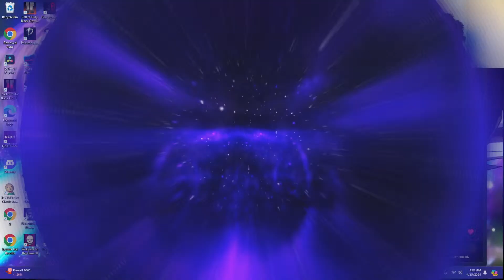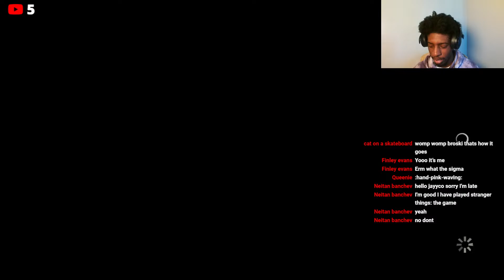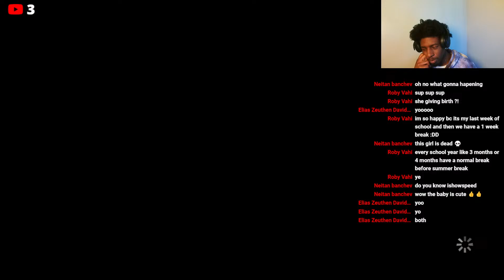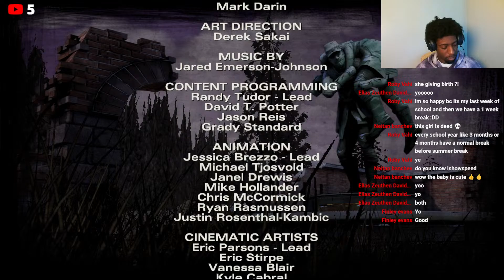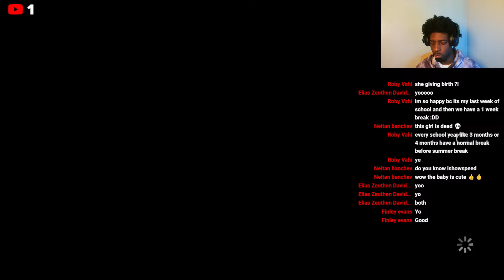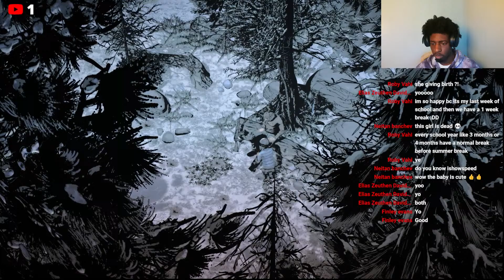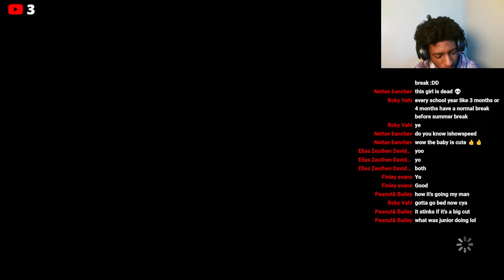Playing The Walking Dead Live Season 2 Part 3